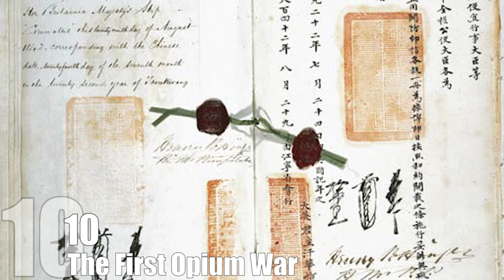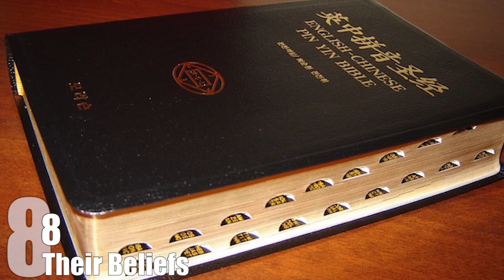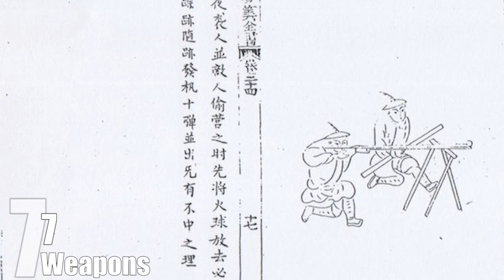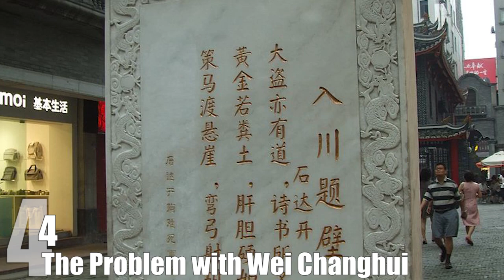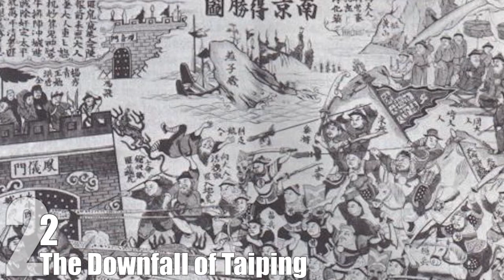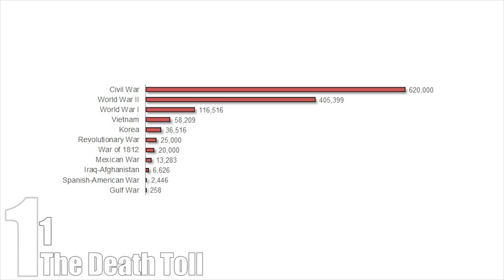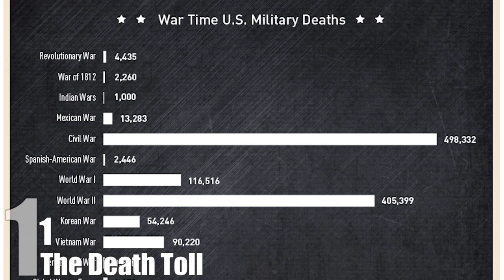Top 10 Facts About the DEADLIEST War of the 19TH CENTURY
The 19th century had its fair share of wars that had high body counts. This includes the Napoleonic Wars, the Austro-Prussian War, the War of 1812, and the American Civil War. However, the bloodiest and deadliest war of the 19th was the Taiping Rebellion, which took place in China and it went from December 1850 to August 1864.

Coming up:

10. The First Opium War
9. The Leader of the Rebellion Claimed He was the Younger Brother of Jesus
8. Their Beliefs
7. Weapons
6. Tianjing – The Heavenly Capital
5. The Rise of the East King – Yang Xiuqing
4. The Problem with Wei Changhui
3. The Battle of Shanghai
2. The Downfall of Taiping
1. The Death Toll